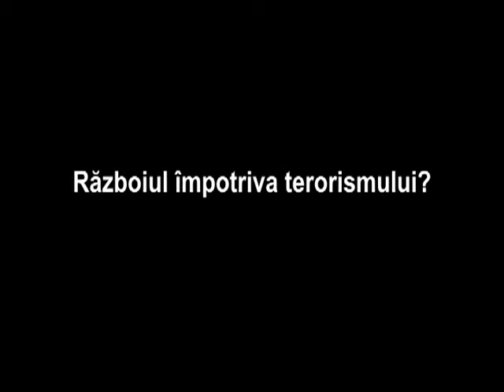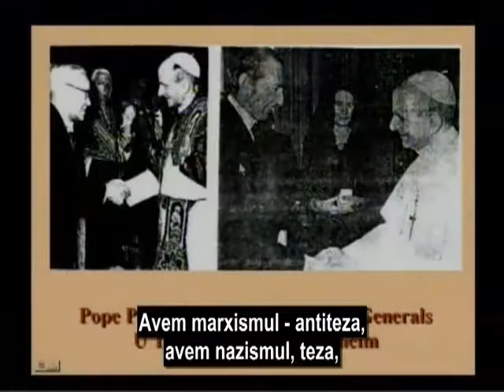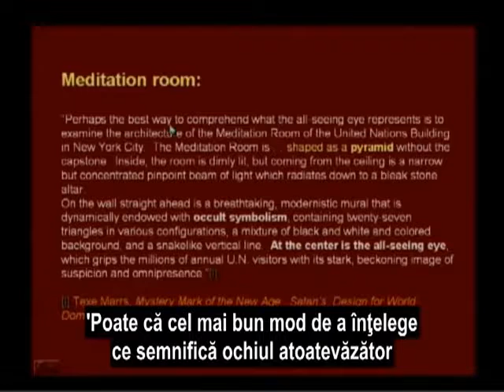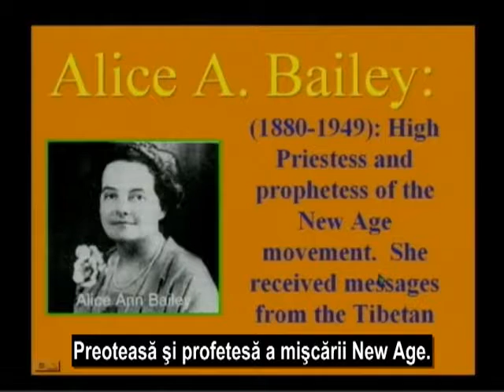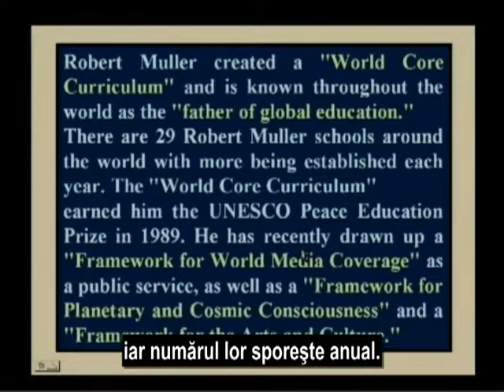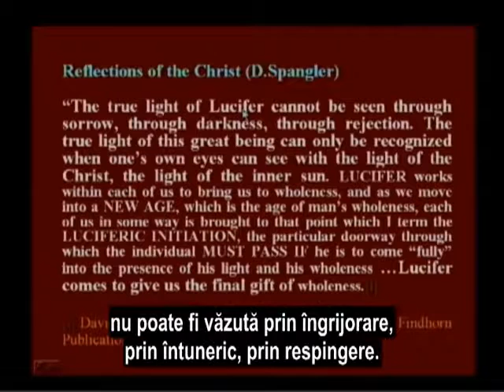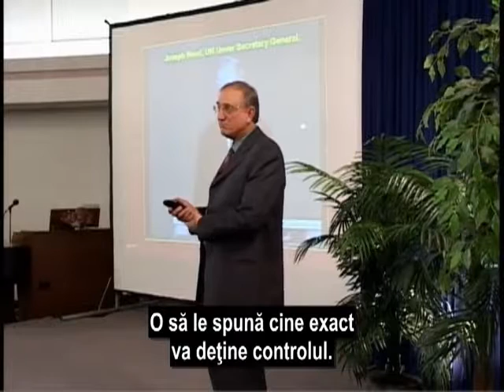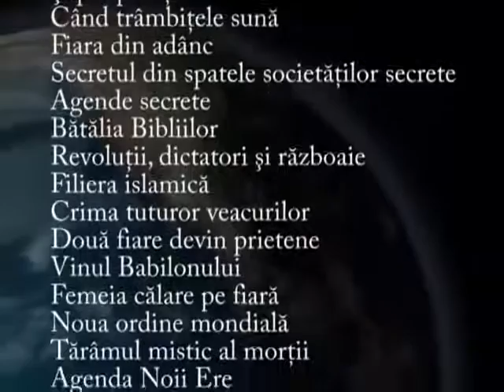ONU și agenda ocultă prof WALTER J VEITH 26...APOCALIPSA 14,6-12